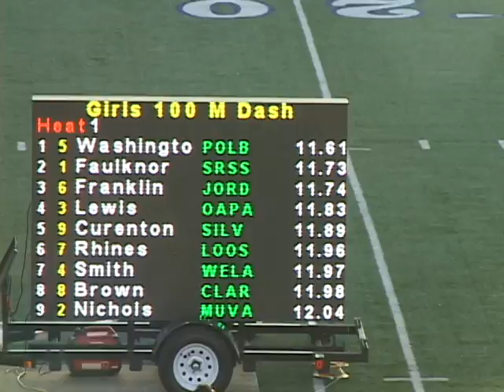Girls 100m CIF SS Masters 5/25/2012